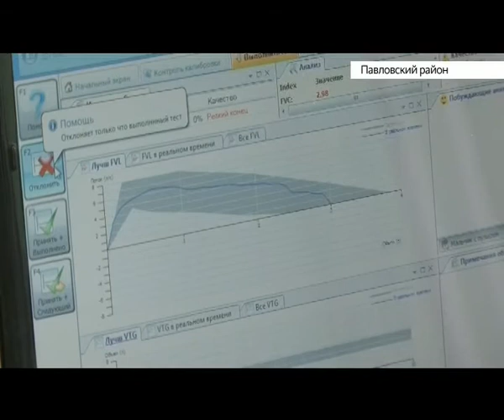В Павловском районе врачи обследовали детей